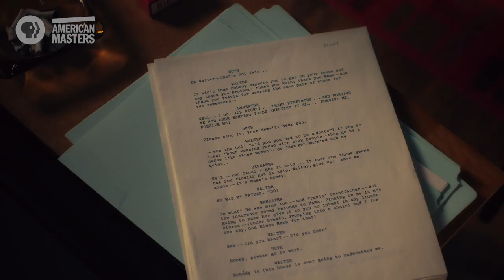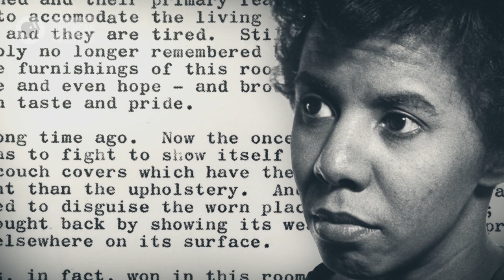Lorraine Hansberry's Inspiration for "A Raisin in the Sun"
Learn about the process that led Lorraine Hansberry to write the groundbreaking play, "A Raisin in the Sun."

Lorraine Hansberry drew inspiration from personal experience when she sat down to write a play about a working class family on the South Side of Chicago. See how she worked to find the words to describe their hopes and struggles, and how she pressed on to complete "A Raisin in the Sun."